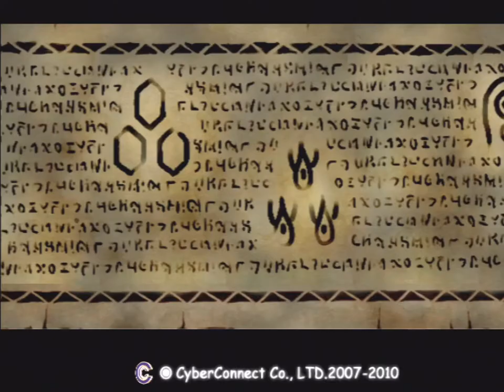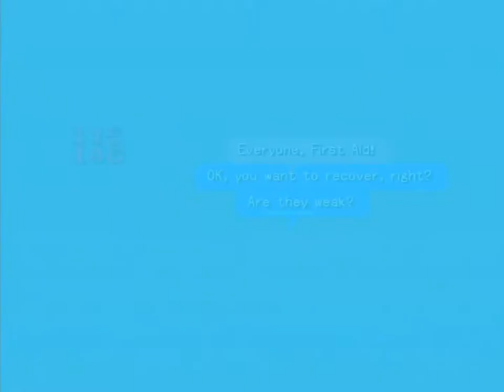.hack//MUTATION (PS2) - Part 24